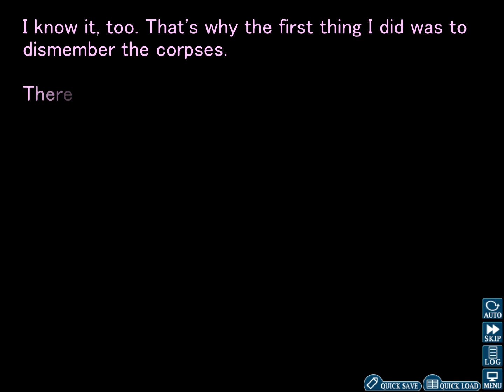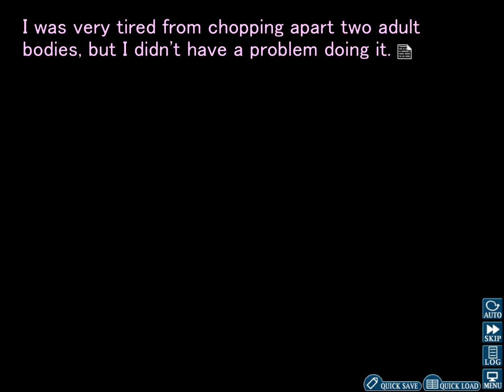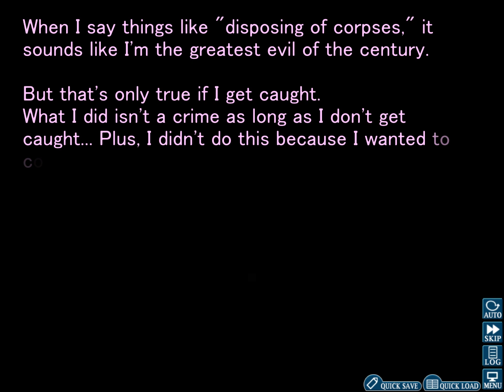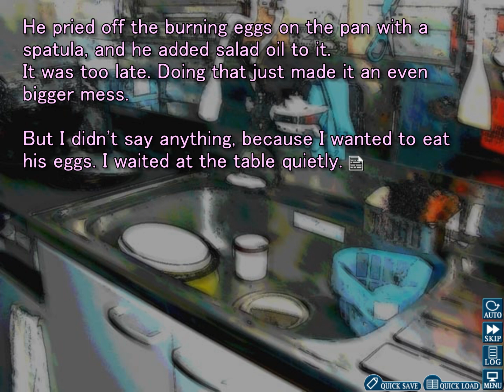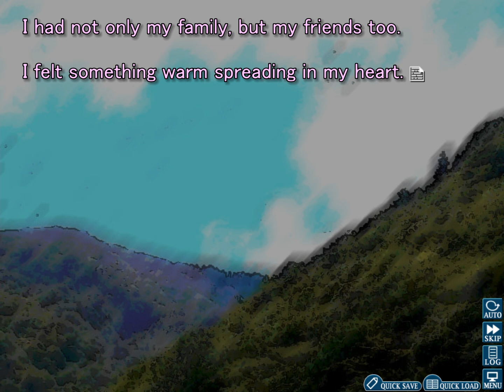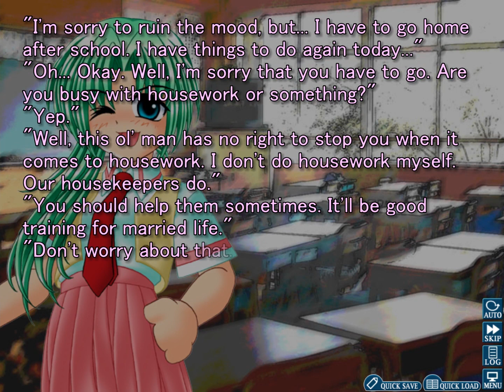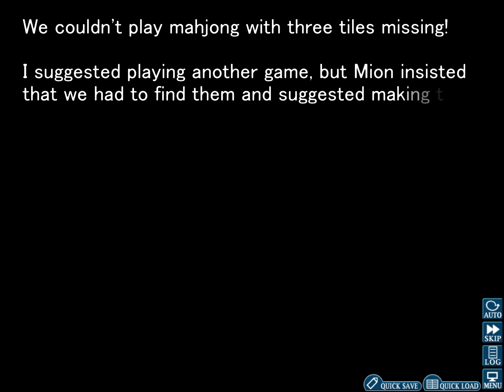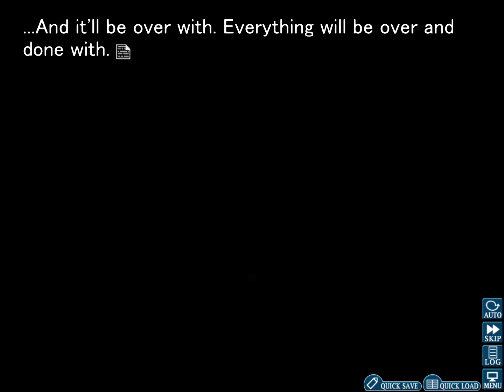Higurashi When They Cry - Housework - Arc 6 Part 9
Rena's busy, okay guys, don't come help.

If you're confused, Ben is the one who knows what's going on, Felix is the one who is lost, for now.

This is part of an ongoing playthrough of Higurashi no Naku Koro ni. Be sure to check the playlist for the rest! The long sections are full, mostly unedited footage of our gameplay.

The cicada icons in our thumbnails were done by our awesome fan Elvi.